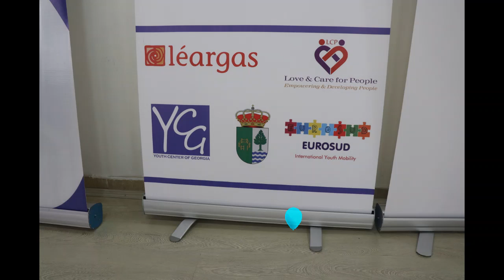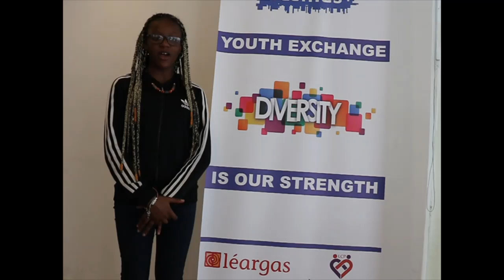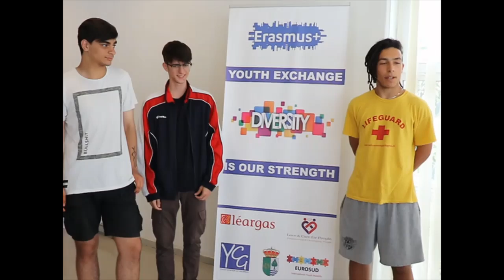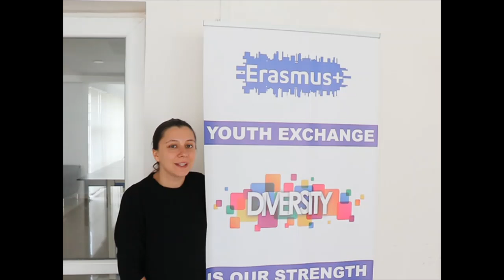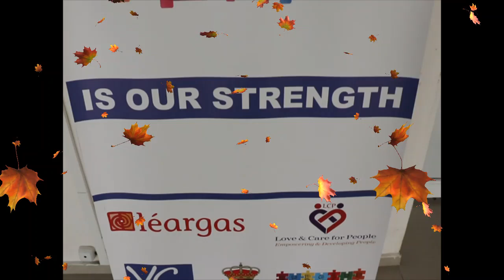DIVERSITY IS OUR STRENGTH end of PART 1: kobuleti,GEORGIA